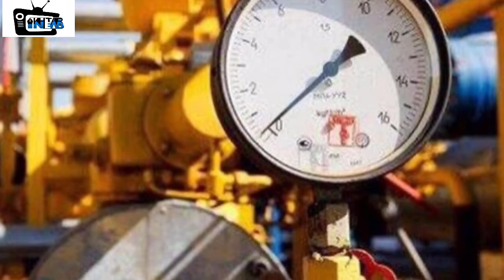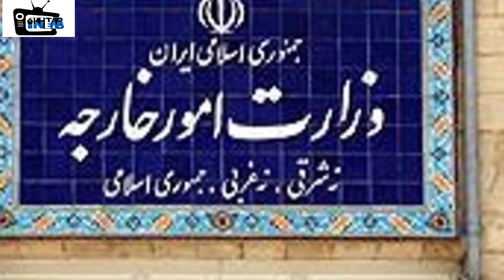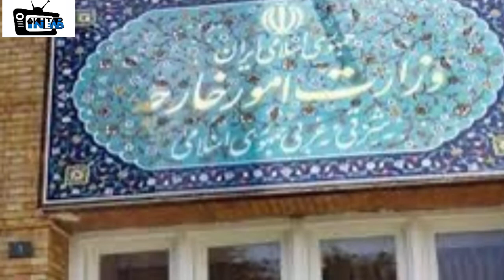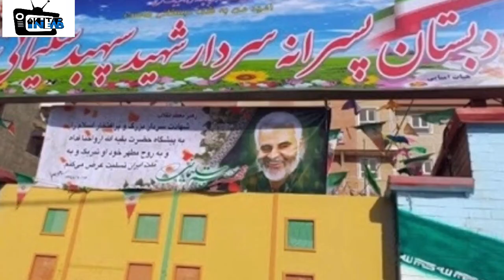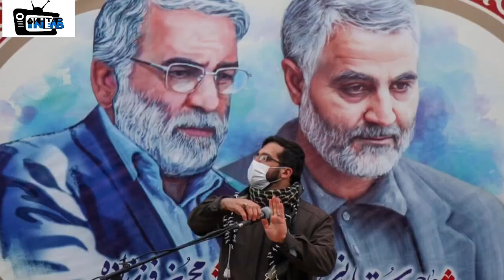گزیده خبرهای ایران و جهان